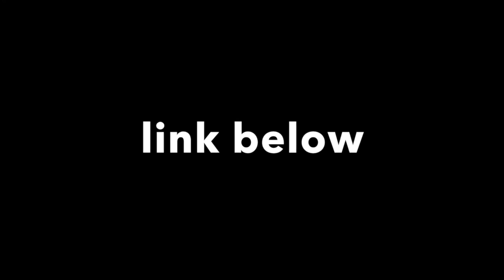Jet+The Art Engine - Country Girl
@jessicamaiartist on instagram/facebook